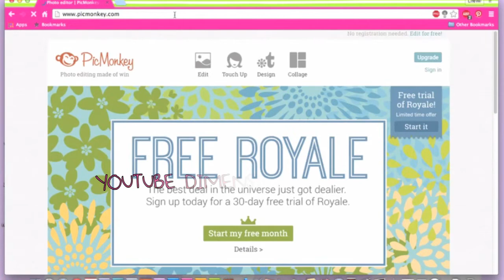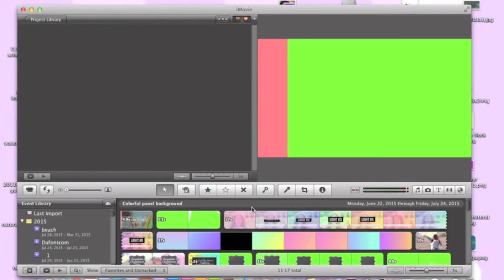EDITING SERIES : Widescreen Effect in iMovie11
✹Open Up My Lovely Beauty's✹

✹ ___________INFORMATION_____________✹

✹ ___________INQUIRES_____________✹

✹ ___________EDITING_____________✹

Camera : Sony Cybershot 20.1 Dsc- H300
Editing Software : iMovie
Computer : Macbook OS X

xoxoLala;)